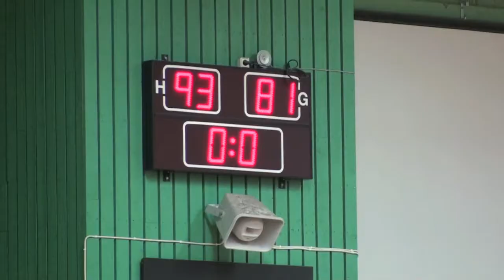DragonsBorås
Dragons vinner ganska enkelt mot Borås på hemmaplan